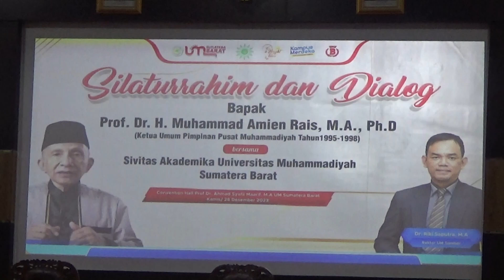SILATURRAHMI AMIN RAIS DI PADANG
AMIN RAIS